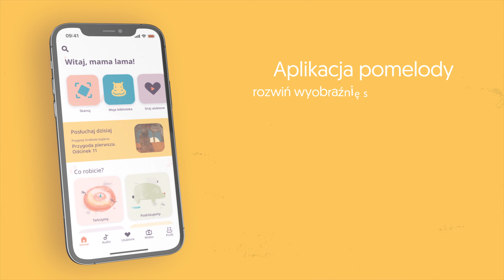Jak wychować wierzące dzieci? | ODC. 67 | mama lama